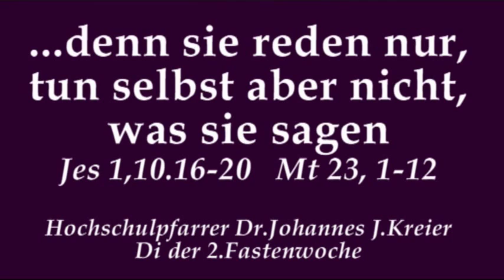Mit der dicken Keule gegen Heuchelei?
Predigt von Hochschulpfarrer Dr. Johannes J. Kreier am Dienstag der 2.Fastenwoche im Kloster am Rande der Stadt/ Saarbrücken.